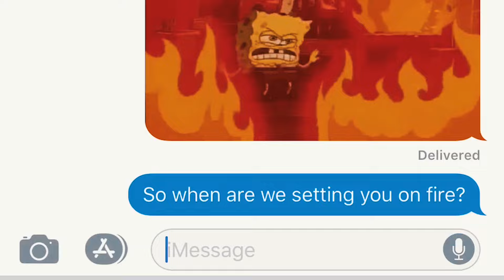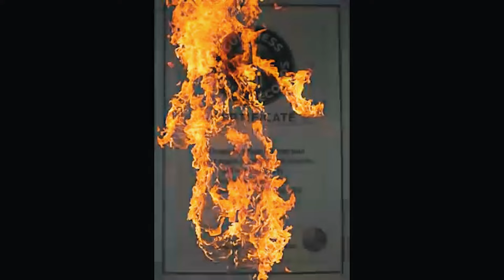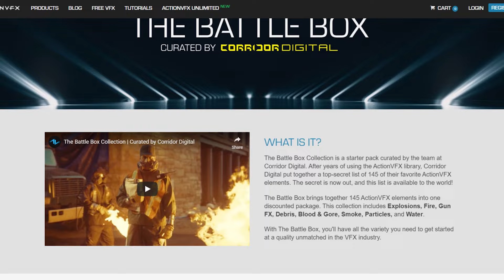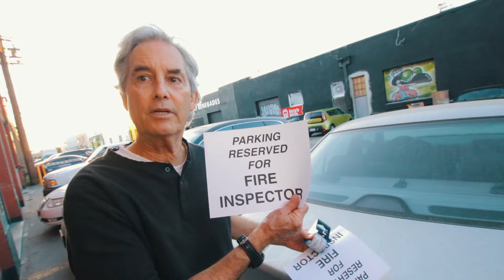Hollywood Stuntmen Light VFX Artist on Fire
This Episode ►
Eric Linden and his Stunt Team set Clint on fire! Multiple times! Huge thanks to Eric and his Stunt team for making this video possible! @ericlinden @OmidZader @josh.tessier